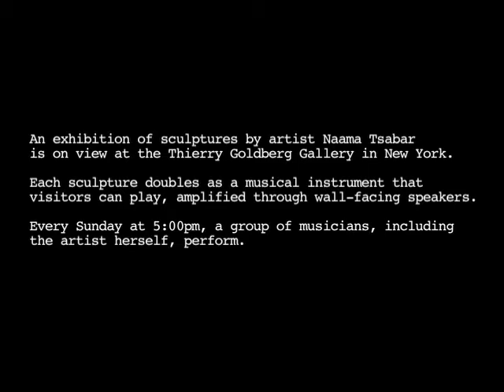Naama Tsabar "Propagation"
An exhibition of sculptures by artist Naama Tsabar is on view at the Thierry Goldberg Gallery in New York.
Each sculpture doubles as a musical instrument that visitors can play, amplified through wall-facing speakers.
Every Sunday at 5:00pm, a group of musicians, including the artist herself, perform.

Photographs courtesy Thierry Goldberg Gallery. Sound recording by David Behringer on 9/9/12, edited down from 17 minute performance.

September 9 - October 21, 2012
Thierry Goldberg Gallery
103 Norfolk St, New York

Live Performances
Sundays at 5pm through 10/21/12